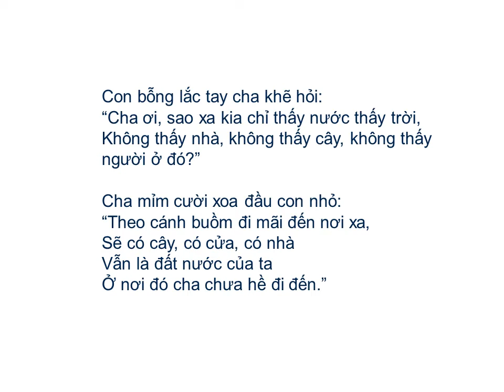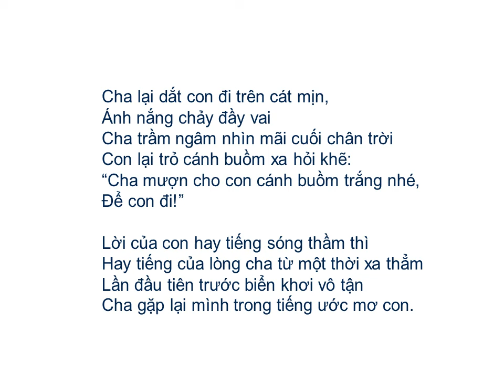Bài thơ: NHỮNG CÁNH BUỒM (Hoàng Trung Thông)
NHỮNG CÁNH BUỒM (Hoàng Trung Thông)

Hai cha con bước đi trên cát
Ánh mặt trời rực rỡ biển xanh
Bóng cha dài lênh khênh
Bóng con tròn chắc nịch,

Sau trận mưa đêm rả rích
Cát càng mịn, biển càng trong
Cha dắt con đi dưới ánh mai hồng
Nghe con bước, lòng vui phơi phới.

Con bỗng lắc tay cha khẽ hỏi:
“Cha ơi, sao xa kia chỉ thấy nước thấy trời,
Không thấy nhà, không thấy cây, không thấy người ở đó?”

Cha mỉm cười xoa đầu con nhỏ:
“Theo cánh buồm đi mãi đến nơi xa,
Sẽ có cây, có cửa, có nhà
Vẫn là đất nước của ta
Ở nơi đó cha chưa hề đi đến.”

Cha lại dắt con đi trên cát mịn,
Ánh nắng chảy đầy vai
Cha trầm ngâm nhìn mãi cuối chân trời
Con lại trỏ cánh buồm xa hỏi khẽ:
“Cha mượn cho con cánh buồm trắng nhé,
Để con đi!”

Lời của con hay tiếng sóng thầm thì
Hay tiếng của lòng cha từ một thời xa thẳm
Lần đầu tiên trước biển khơi vô tận
Cha gặp lại mình trong tiếng ước mơ con.